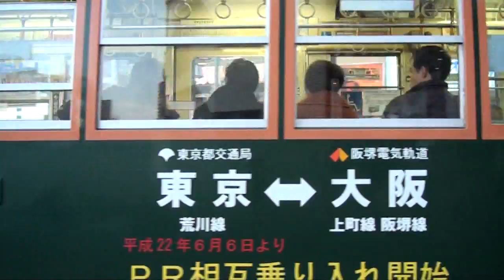都電荒川線7500形にさようならHM 〜王子・大塚にて〜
1962（昭和37）年に登場した、東京都交通局・都電荒川線の7500形電車は、老朽化や8800形電車の増備に伴い、3月13日をもって営業運転終了となります。
7500形のうち、最後まで残った7511・7512号車の2両には、車両前後に色違いの「さようなら 7500形」と書かれた、ステッカー式ヘッドマークが掲出されました。ちなみに前者は阪堺電軌のPRラッピング電車です。
吊り掛け音を唸らせながら都心を駆け抜けるシーンは、もはや貴重なものとなりましたが（7000形はまだ健在です）、都電の歴史とともに駆け抜けてきた7500形の走行シーンを取り上げます。
王子駅前／大塚駅前付近　2011.3.5